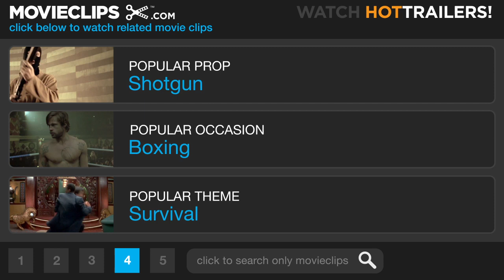Sherlock Holmes #5 Movie CLIP - A Matter of Professional Integrity (2009) HD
CLIP DESCRIPTION:
Holmes (Robert Downey Jr.) points out why Watson (Jude Law) should be more concerned with a dead man's reported reappearance.

FILM DESCRIPTION:
The mysterious action-adventure, "Sherlock Holmes" staged by the renowned filmmaker Guy Ritchie for Warner Bros. Pictures and Village Roadshow Pictures. Robert Downey Jr., the legendary detective borrows its shape, and Jude Law plays Holmes' reliable Mr Watson, of Sherlock Holmes as a doctor and war veteran actively supported.

CREDITS:
Cast: Robert Downey Jr., William Houston, Jude Law
Producers: Bruce Berman, Steve Clark-Hall, Susan Downey, Peter Eskelsen, Dan Lin, Lauren Meek, Joel Silver, Michael Tadross, Lionel Wigram, Dana Goldberg
Screenwriters: Michael Robert Johnson, Simon Kinberg, Lionel Wigram, Arthur Conan Doyle, Anthony Peckham